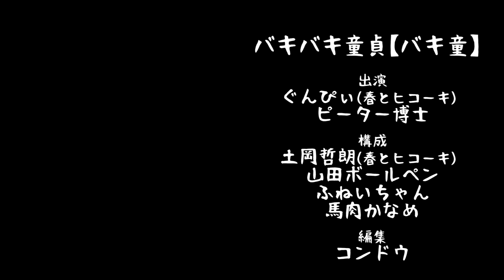さようなら、DT博士！ピーター博士との同棲を振り返る【バキ童】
▼前回、自己防衛おじさんにもお越しいただいた
バキバキ童貞のトークライブを、12/24(金)夜にやります！
クリスマスイブに無理やり予定をいれました！！みなさまもぜひ！！
今回は客席、配信観覧の方の質問などにもお答えします！
またピーター博士もリモートで参戦します！クリスマスイブの浮かれた雰囲気と戦います！
カップルで来るとかはもう勘弁してください！

「バキバキ童貞卒業への道　クリスマスイブ死闘編」
↓来場・配信チケットはこちらから

目次
0:00 OP
1:50 キモシェアハウスに思うこと
4:05 衝撃を受けた人物
12:47 変化したこと
16:06 衝撃を受けた事件
25:15 ライブ出演
28:44 ピーターのこれから